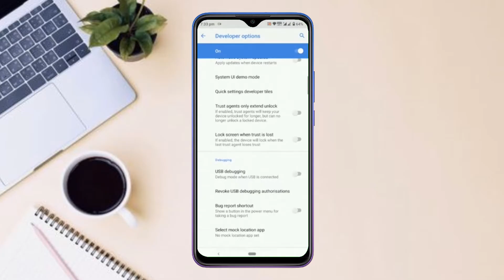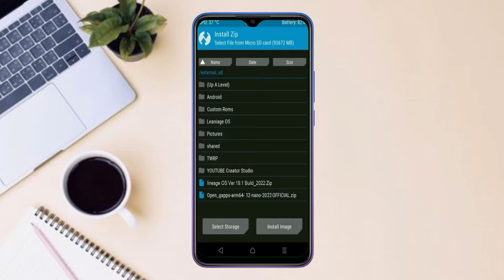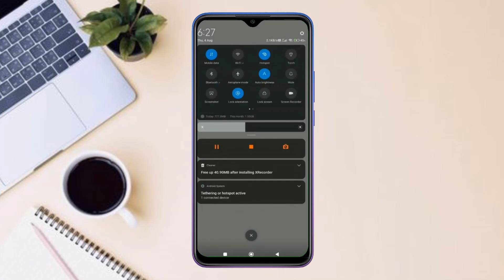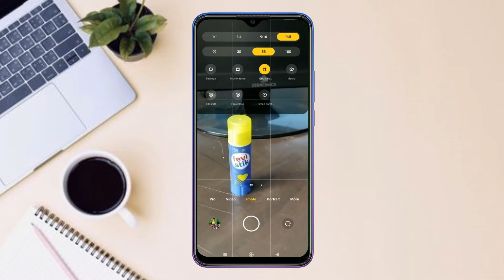How to Update Stock Android 12.1 in XIAOMI REDMI 9(Lineage OS 19.1) Custom Rom Install and Review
Tutorial About Install Pure Stock Android 12.1Easter egg Lineage OS 19.1Custom rom for XIAOMI REDMI 9,Android 11to 12 Update,Oreo to 12, Pure Stock Stable Android 12.1for XIAOMI REDMI 9, stable volte pure stock rom, oreo to Android 12.1update ,installation with twrp recovery
Lineage OS is based on the Android Open Source Project with extra contributions from many people within the Android community. It can be used without any need to have any Google application installed. Linked below is a package that has come from another Android project that restores the Google parts.
How to Install Lineage OS 19.1on XIAOMI REDMI 9
Before we list the instructions, there are a few points worth discussing. We would like to state that the ROM is an unofficial build and in the alpha stage. So you could face a few stability issues as well as bugs. On that note, here are all the working features and the bugs present in this ROM:
So if you are ready to install Lineage OS 19.1 onto your XIAOMI REDMI 9(sagit) device, then here is all the required information.  Let’s start with the requirements set.
PRE-REQUISITE:
Step 1: First and foremost, create a complete device backup. This is because we will be wiping the data   partition which will format your device.
Step 2: Next up, you will need to unlock the bootloader on your device. If you haven’t done so, then refer to our guide on How to Unlock Bootloader on XIAOMI REDMI 9.
Step3: Once that is done, you also need to have the TWRP Recovery installed. You could refer to our guide on How to Install TWRP Recovery on XIAOMI REDMI 9.
Step4: Also, enable USB Debugging on your device so that it gets recognized by your PC in the ADB Mode. For that, head over to Settings - About Phone- Tap on Build Number 7 times - Go back to Settings - System - Advanced - Developer Options - Enable USB Debugging
Step5: Next, up, download and install the Android SDK Platform Tool on your PC. This will provide you with the necessary binary files.
Step6: Also, download and install the Xiaomi USB Drivers onto your PC
Step8: If you want Google Apps as well, then download the Android 12.1GApps Download Below
That’s it. You may now proceed with the installation steps.
Instructions to Install Lineage OS 18 on XIAOMI REDMI 9

1: Transfer the downloaded ROM and the GApps file to the Internal Storage of your device.
2: Now connect it to the PC via USB Cable. Make sure USB Debugging is enabled.
3: Head over to the platform-tools folder on your PC, type in CMD in the address, and hit Enter. This will launch the Command Prompt window.
4: Execute the below command in the CMD window to boot your device to TWRP Recovery
5: Now that your device is booted to TWRP, head over to the Wipe section and tap on Advanced Wipe.
6: Then, select the System, Vendor, Data, and the Cache partition and perform a right swipe to format the selected partitions.
7: After this, go to the Install section of TWRP. Navigate to the downloaded Lineage OS 19.1  ZIP file, select it and perform a right swipe to install it
8: The process might take a few minutes. When the flashing is complete, go back to the Install section and this time select the GApps package. Perform a right swipe to install this file as well.
9: Likewise, you should also wipe the cache partition. You could either use the Wipe Cache button that would be available after flashing GApps. If not, then head over to Wipe, select the Cache partition and perform a right swipe to wipe it.
10: You may now reboot your device to the newly installed OS. For that, head over to Reboot and select System.

For Known Issues Bugs and New Features Please Refer Our XIAOMI REDMI 9XDA Developer Page: